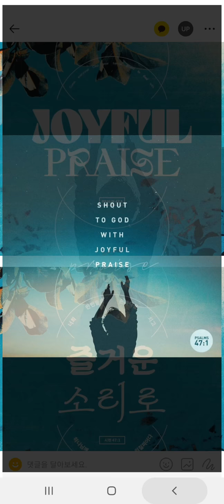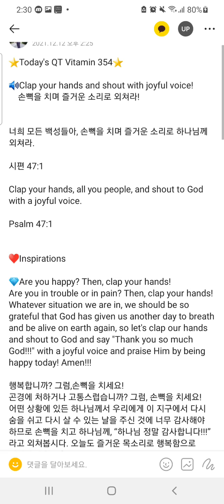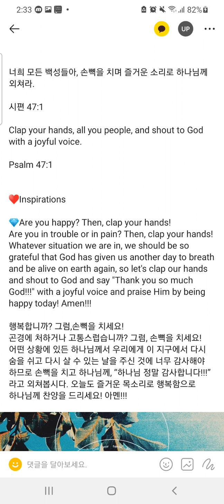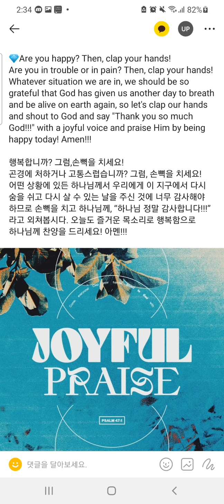🔊Clap your hands and shout with joyful voice! 손뼉을 치며 즐거운 소리로 외쳐라! Today's QT Vitamin 354 💊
⭐Today's QT Vitamin 354⭐

🔊Clap your hands and shout with joyful voice!
    손뼉을 치며 즐거운 소리로 외쳐라!

너희 모든 백성들아, 손뼉을 치며 즐거운 소리로 하나님께 외쳐라.

시편 47:1

Clap your hands, all you people, and shout to God with a joyful voice.

Psalm 47:1

♥️Inspirations

Then, clap your hands!
Are you in trouble or in pain?
Whatever situation we are in, we should be so grateful that God has given us another day to breath and be alive on earth again, so let's clap our hands and shout to God and say "Thank you so much God!!!" with a joyful voice and praise Him by being happy today! Amen!!!

행복합니까?
그럼, 손뼉을 치세요!
곤경에 처하거나 고통스럽습니까?
어떤 상황에 있든 하나님께서 우리에게 이 지구에서 다시 숨을 쉬고 다시 살 수 있는 날을 주신 것에 너무 감사해야 하므로 손뼉을 치고 하나님께, “하나님 정말 감사합니다!!!” 라고 외쳐봅시다. 오늘도 즐거운 목소리로 행복함으로 하나님께 찬양을 드리세요! 아멘!!!